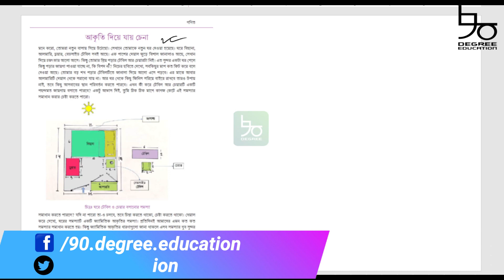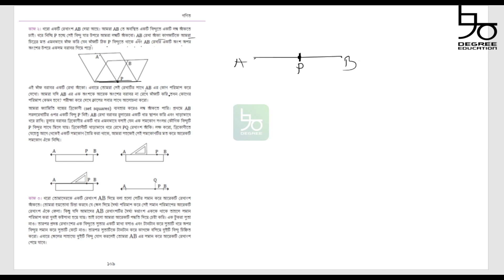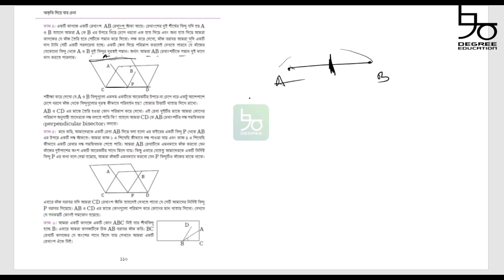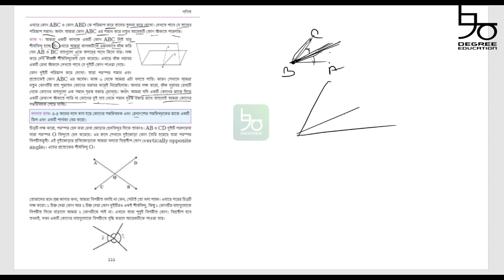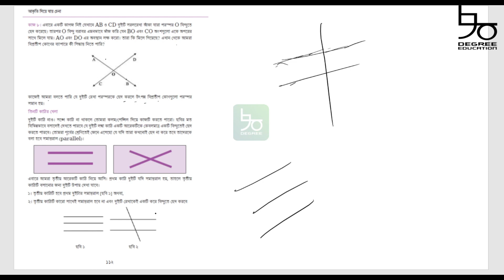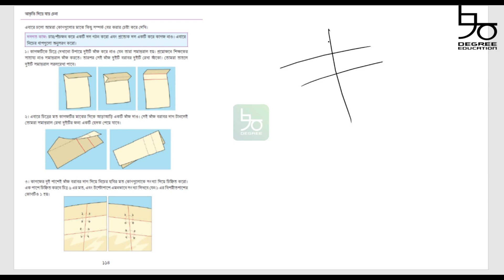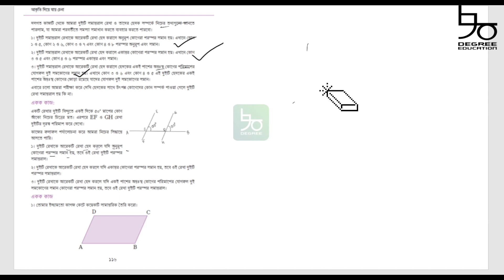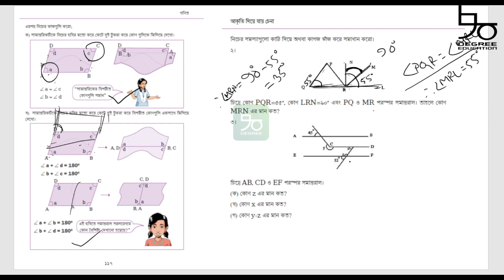আকৃতি দিয়ে যায় চেনা | ৭ম শ্রেণির গণিত | পৃষ্ঠা ১০৭-১১৮ | অধ্যায় ৫ | Class 7 Math Chap 5 |Muhib Hasan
Content: Class seven Math | Akriti Diye Jay Chena | page 107-118

২০২৩ সালের নতুন কারিকুলামের ৭ম শ্রেণির গণিত বইয়ের অধ্যায় ৫ আকৃতি দিয়ে যায় চেনা অধ্যায় এর সমাধান করানো হয়েছে। পৃষ্ঠা ১০৭-১১৮ এর সম্পূর্ণ সমাধান রয়েছে আজকের পর্বে। আলোচনায় রয়েছে-
জ্যামিতিক আকৃতির ধারণা,
সমকোণের ধারণা,
লম্বের ধারণা,
যেকোনো রেখার উপর লম্ব আ&কার নিয়ম,
রেখার সমদ্বিখন্ডক আঁকার নিয়ম,
কোণের সমদ্বিখন্ডক আঁকার নিয়ম,
নির্দিষ্ট বিন্দুর উপর লম্ব আঁকার নিয়ম,
কোনের ধারণা,
বিপ্রতীপ কোণ অ বিপরীত কোনের পার্থক্য,
একান্তর কোণের ধারণা,
অনুরূপ কোণের ধারণা,
সমান্তরাল রেখার ধারণা,
সামান্তরিকের বৈশিষ্ট,
অন্তঃস্থ একান্তর কোণ,
বহিঃস্থ একান্তর কোন,
বিভিন্ন কোনের মান নির্ণয়ের পদ্ধতি
ও আকৃতি দিয়ে যায় চেনা এর বিভিন্ন সমস্যার সমাধান